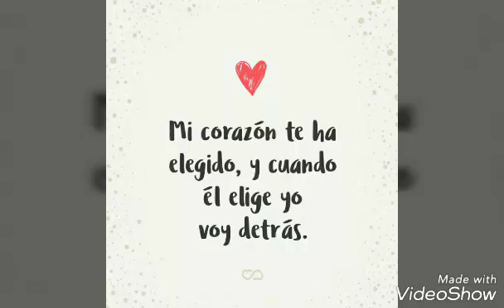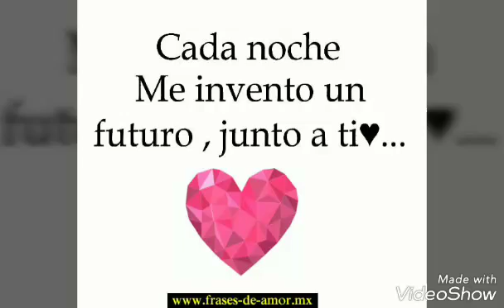Palabras de amor 💞💓🍭SanValentin2019🍭💓💞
Para compartir el 14 de febrero y cualquier dia💓💋💕❤🍭